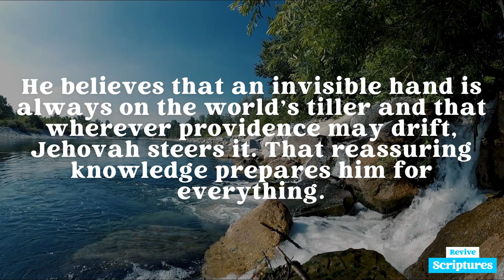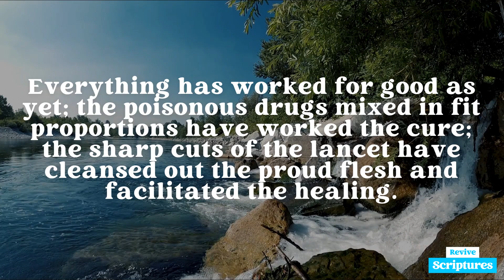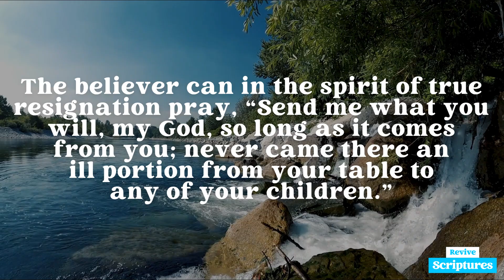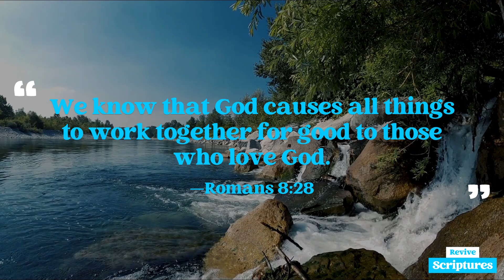August 5 Morning Devotional | All Things For Our Good | Morning and Evening by Spurgeon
Morning, August 5 | “We know that God causes all things to work together for good to those who love God.” —Romans 8:28 (NASB)

This Morning's Scripture Reading: Romans 8:28-32 (NASB)

And we know that God causes all things to work together for good to those who love God, to those who are called according to His purpose. For those whom He foreknew, He also predestined to become conformed to the image of His Son, so that He would be the firstborn among many brethren; and these whom He predestined, He also called; and these whom He called, He also justified; and these whom He justified, He also glorified.
What then shall we say to these things? If God is for us, who is against us? He who did not spare His own Son, but delivered Him over for us all, how will He not also with Him freely give us all things?

Devotional Video Transcript:

Upon some points, a believer is absolutely sure. He knows, for instance, that God sits in the stern-sheets of the vessel when it rocks most. He believes that an invisible hand is always on the world’s tiller and that wherever providence may drift, Jehovah steers it. That reassuring knowledge prepares him for everything. He looks over the raging waters and sees the spirit of Jesus treading the billows, and he hears a voice saying, “It is I, be not afraid.” He knows too that God is always wise, and, knowing this, he is confident that there can be no accidents, no mistakes; that nothing can occur which ought not to arise. He can say, “If I should lose all I have, it is better that I should lose than have if God so wills: the worst calamity is the wisest and the kindest thing that could befall to me if God ordains it.”

“We know that God causes all things to work together for good to those who love God.” The Christian does not merely hold this as a theory, but he knows it as a matter of fact. Everything has worked for good as yet; the poisonous drugs mixed in fit proportions have worked the cure; the sharp cuts of the lancet have cleansed out the proud flesh and facilitated the healing. Every event as yet has worked out the most divinely blessed results; and so, believing that God rules all, that he governs wisely, that he brings good out of evil, the believer’s heart is assured, and he is enabled calmly to meet each trial as it comes. The believer can in the spirit of true resignation pray, “Send me what you will, my God, so long as it comes from you; never came there an ill portion from your table to any of your children.”

“Say not my soul, ‘From whence can God relieve my care?’
Remember that Omnipotence has servants everywhere.
His method is sublime, his heart profoundly kind,
God never is before his time, and never is behind.”
--Hymn by Thomas T Lynch (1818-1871)